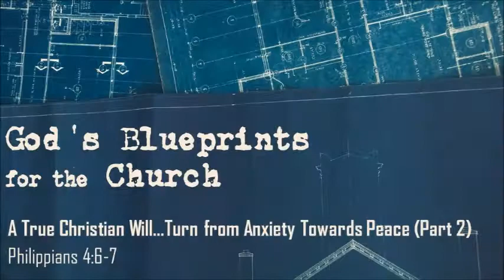A True Christian Will... Part (2) - Philippians 4:6-7 - 7-7-19